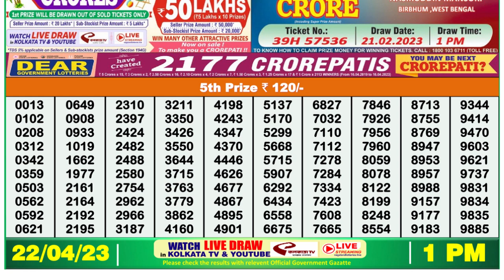Nagaland Lottery Sambad Live 1pm 22.04.23